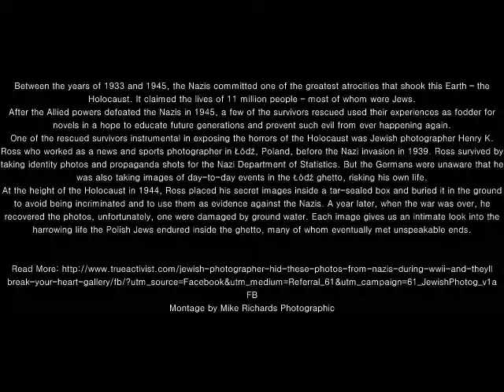The Hidden Photographs of Henry K Ross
Between the years of 1933 and 1945, the Nazis committed one of the greatest atrocities that shook this Earth – the Holocaust. It claimed the lives of 11 million people – most of whom were Jews.
After the Allied powers defeated the Nazis in 1945, a few of the survivors rescued used their experiences as fodder for novels in a hope to educate future generations and prevent such evil from ever happening again.
One of the rescued survivors instrumental in exposing the horrors of the Holocaust was Jewish photographer Henry K. Ross who worked as a news and sports photographer in Łódź, Poland, before the Nazi invasion in 1939. Ross survived by taking identity photos and propaganda shots for the Nazi Department of Statistics. But the Germans were unaware that he was also taking images of day-to-day events in the Łódź ghetto, risking his own life.
At the height of the Holocaust in 1944, Ross placed his secret images inside a tar-sealed box and buried it in the ground to avoid being incriminated and to use them as evidence against the Nazis. A year later, when the war was over, he recovered the photos, unfortunately, one were damaged by ground water. Each image gives us an intimate look into the harrowing life the Polish Jews endured inside the ghetto, many of whom eventually met unspeakable ends.
Montage by Mike Richards Photographic